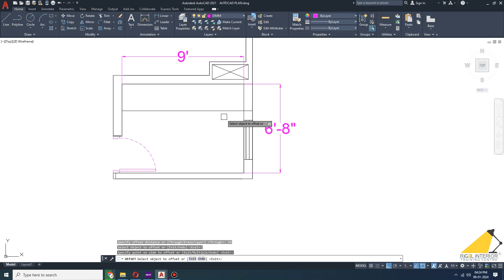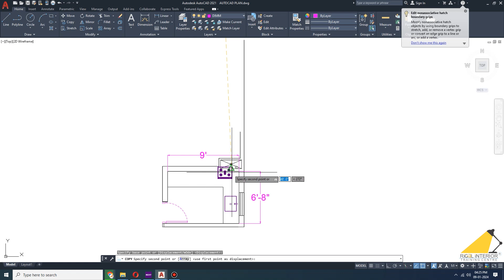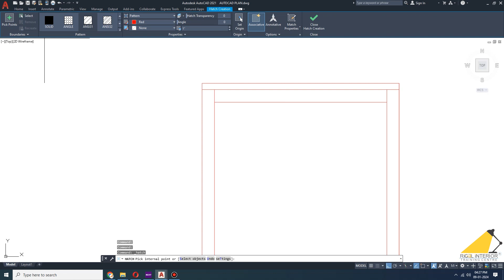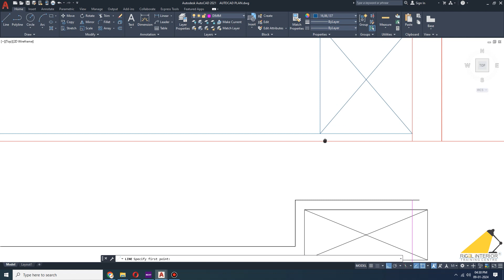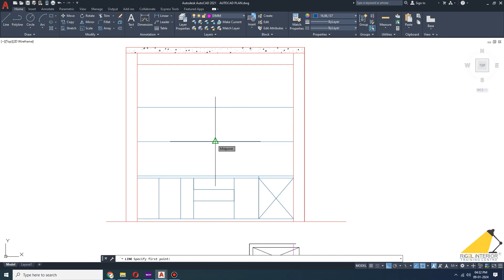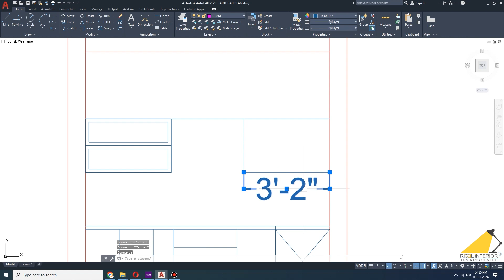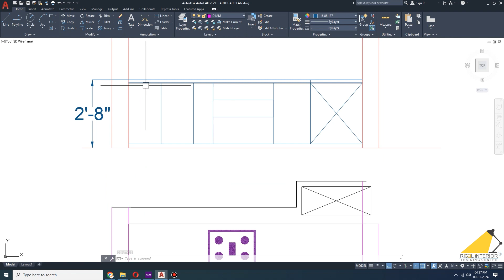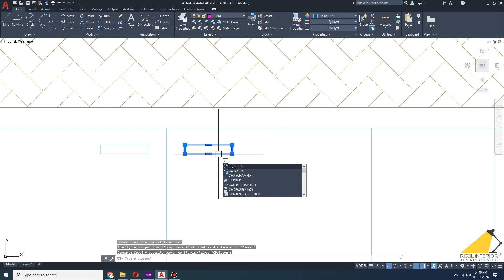Modular Kitchen design Plan, Elevation & 3D || RIGEL iNTERIOR TRAINING CENTRE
In this video i want to show you how to create a Kitchen plan with Elevation and 2nd video i make it 3d designee in 3ds max software so watch and enjoy this video and any doubt then comment it

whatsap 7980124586